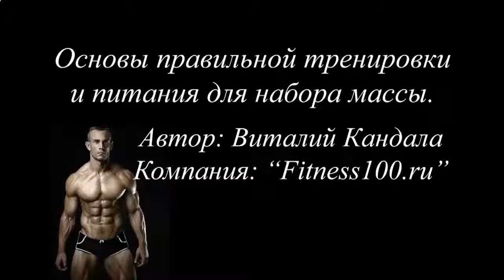Накачать мышцы для девушек